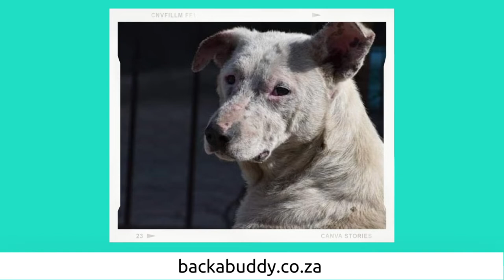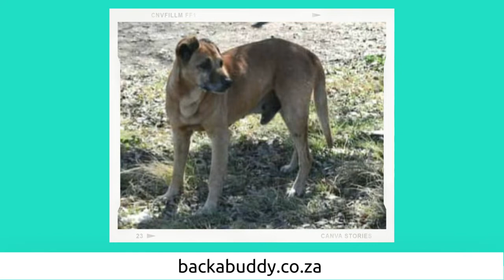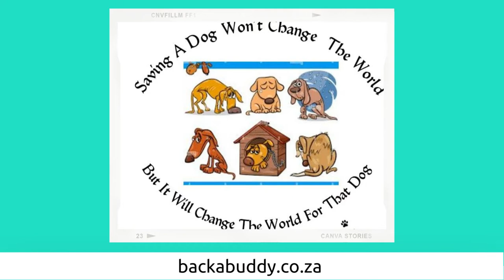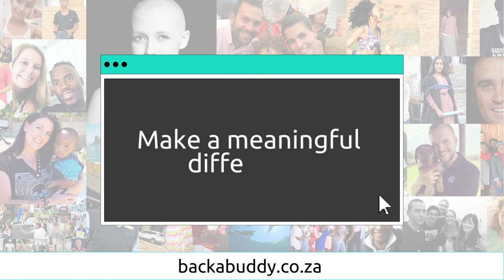Saadia's Doggy Hope Centre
Daughter and mother duo, Abri and Saadia, have a passion and love for animals. This is also one of the reasons which inspired them to open up our own doggy centre where they can rehabilitate, foster, and take care of the abused and neglected strays.